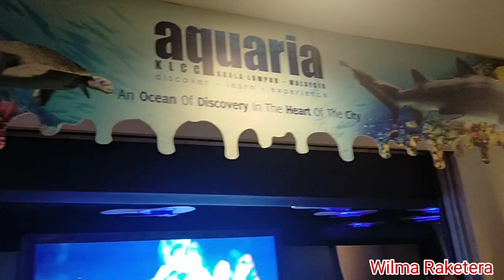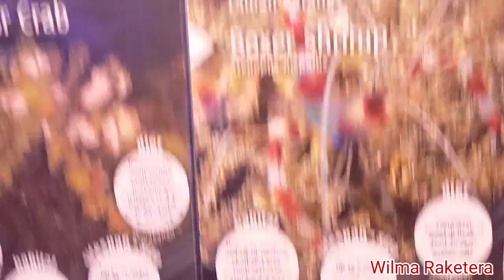AQUARIUM KLCC (Part-1)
AQUARIA KLCC located at Kuala lumpur Maysia,If you want to go Aquaria without hassle..just watch my video.Thank you